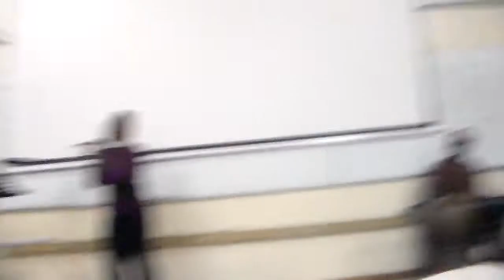Word of God by sister Matlou part 2